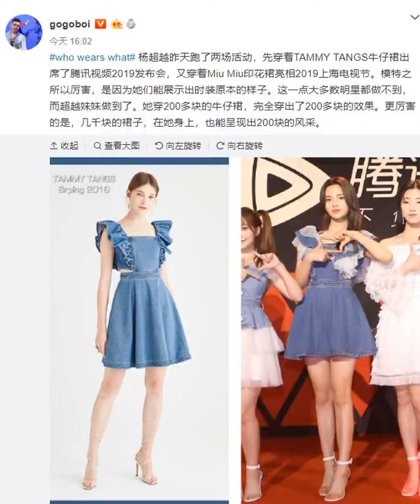被吐槽几千块衣服穿出200块效果 杨超越机智回应_话题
原标题：被吐槽几千块衣服穿出200块效果 . 杨超越机智回应 . 杨超越造型被吐槽 . 杨超越回应 . 搜狐娱乐讯 近日，杨超越出席活动，. 因为着装被吐槽，称几千块钱的衣服，. 被她穿出了200块的风采等等。6月12日晚，. 杨超越机智回应，称：“建个话题或者超话吧，. 杨超越今天穿好看了么？然后我每天看看. 也能得到点建议，快来帮我变美丽吧！” . 网友纷纷围观并留言安慰，称：“不用在意别人！. 你就是好看！”“你本来就很美！”“ 不如改个话题，. 杨超越回怼ggb，越越你要相信自己的眼光。. ”返回搜狐，查看更多 .